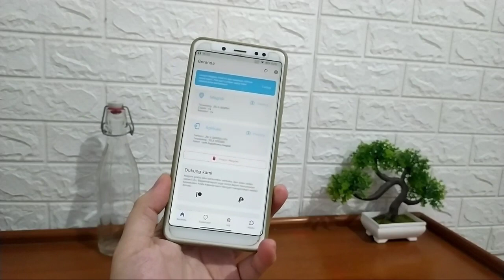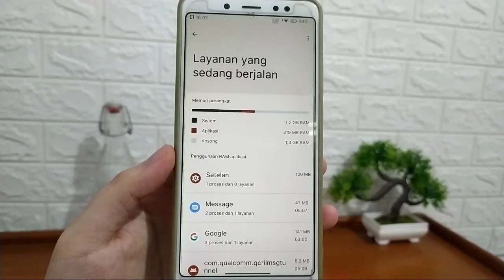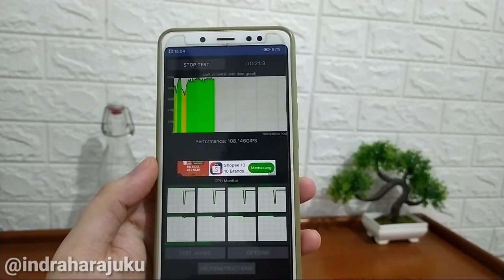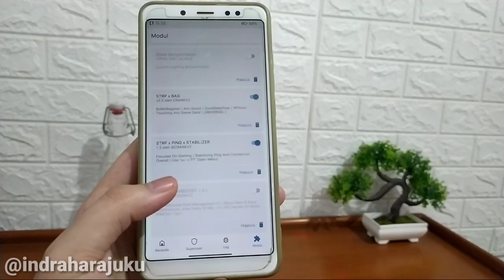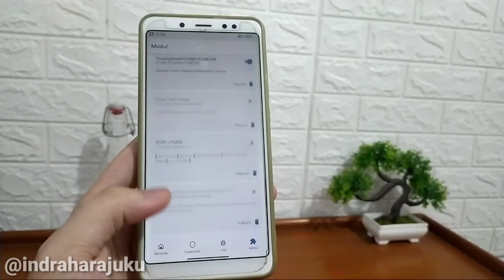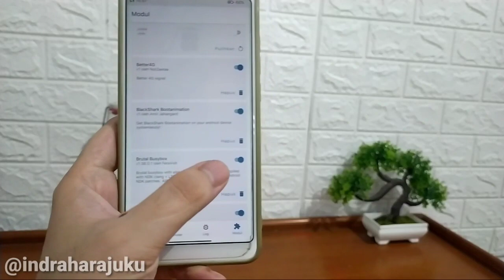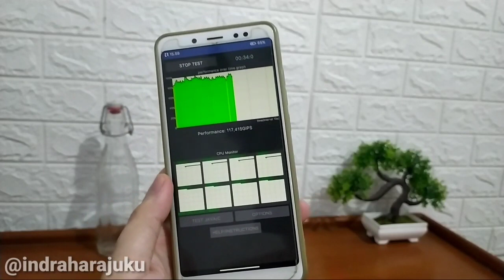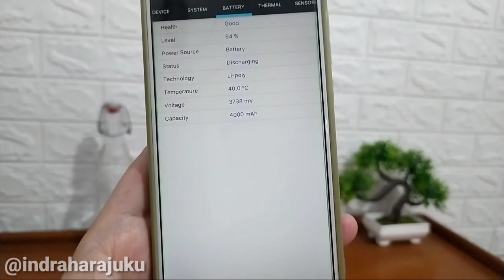FPS Stabil🔥Perf Gaming V7 Magisk Module Cocok Buat Gamers